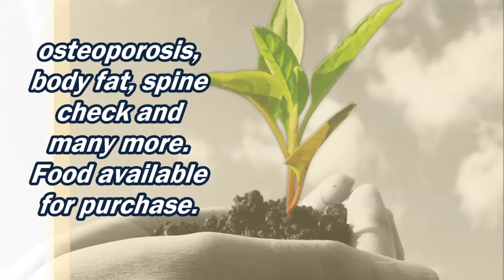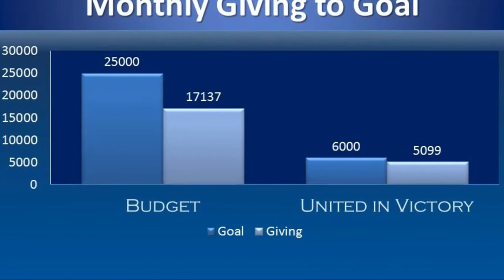Miami Temple SDA Announcements 03-30-13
Miami Temple Seventh-day Adventist Church Miami Temple SDA Announcements 03-30-13